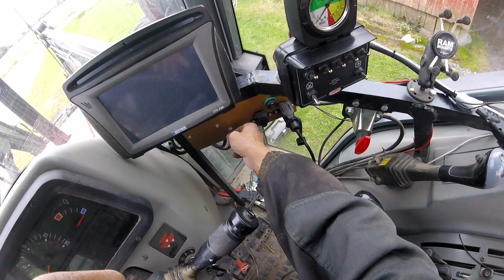Trimblelle ohjaus Kasilta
Sähköhommia.
Ensin omia ajatuksia sähköliitinhommista.
Sitten asentelen Trimble ajo-opastimelle ohjauksen Kasi-ruiskulta.

Koeponnistus seuraavalla vireolla.